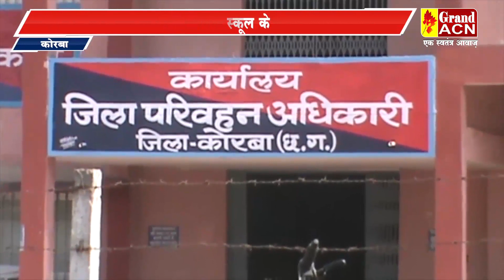जैन पब्लिक स्कूल पर गला 66 हजार रूपयों का जुर्माना